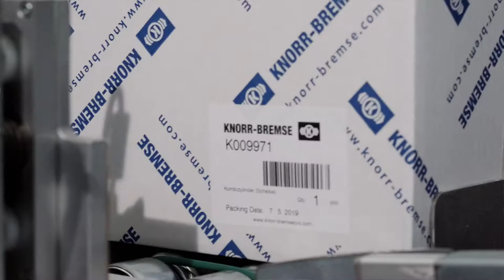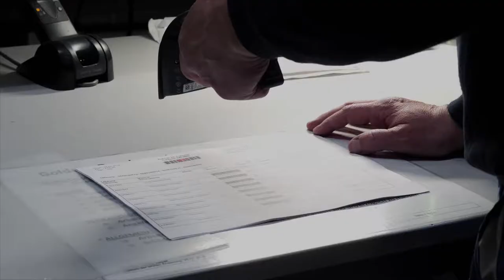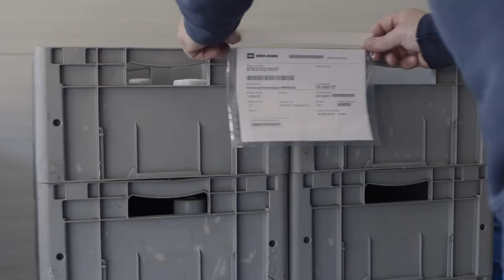GLX Global Logistic Services GmbH - Imagefilm